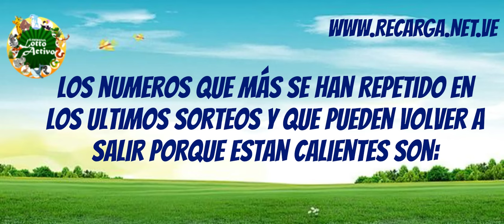Datos Lotto Activo para hoy 29 Octubre 2024 ✅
** Sugerencias para sorteos del 29 de Octubre 2024**
**Consulta los datos y resultados de Lotto Activo de hoy en:**
Resultados Lotto Activo Hoy:
1. Números más frecuentes:
0 delfin
35 jirafa
06 rana
34 venado

2. Números a considerar:
17 pávo
01 carnero
15 zorro
28 zamuro
19 chivo
3. Experimenta con diferentes combinaciones:
⚠️ Recuerda:
¡Mucha suerte!